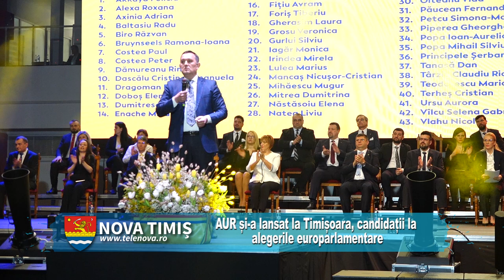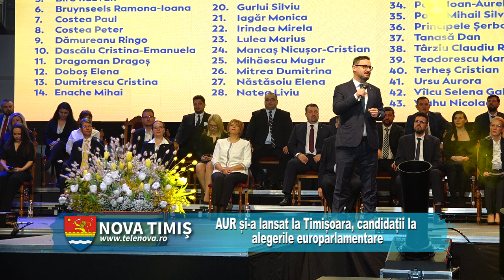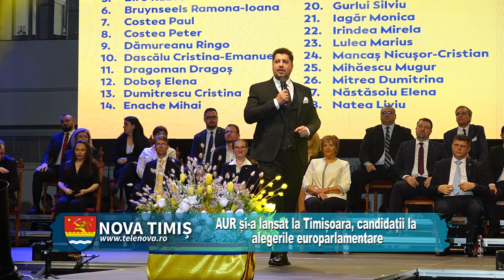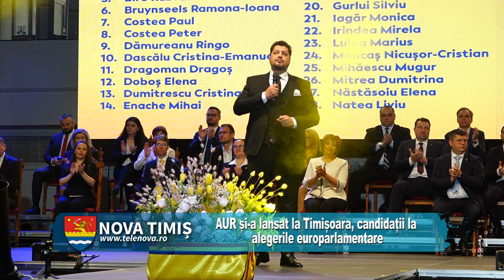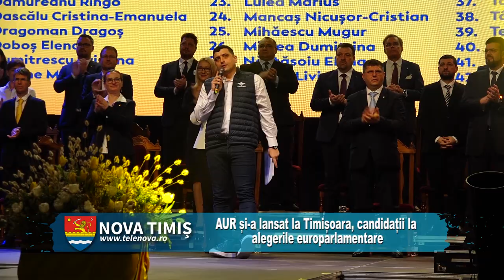NOVATIMIȘ. AUR și-a lansat la Timișoara, candidații la alegerile europarlamentare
NOVATIMIȘ LANSARE AUR 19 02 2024